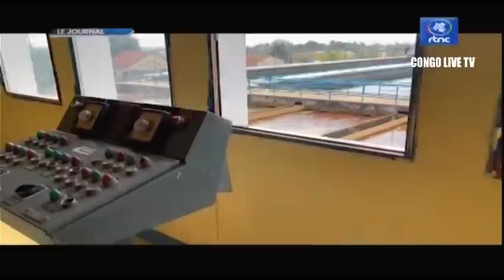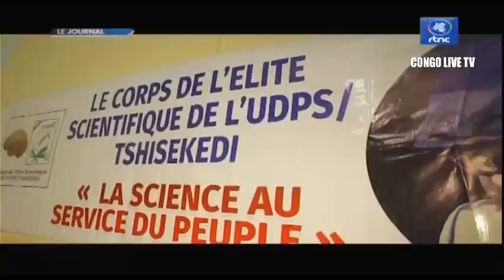🔴RDC : SUIVEZ LE GRAND JOURNAL DE CE LUNDI LE 12.09.2022 RTNC EDITION 07H00